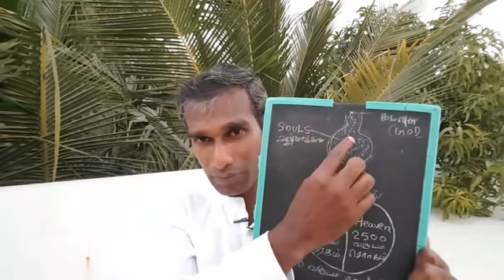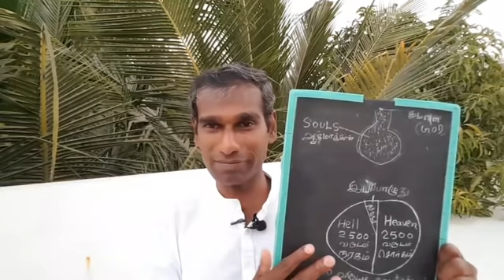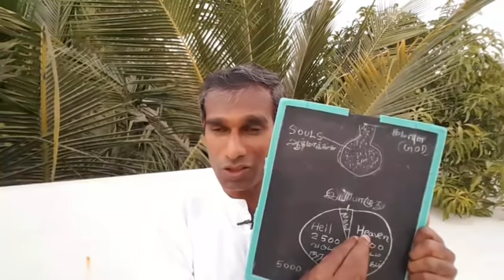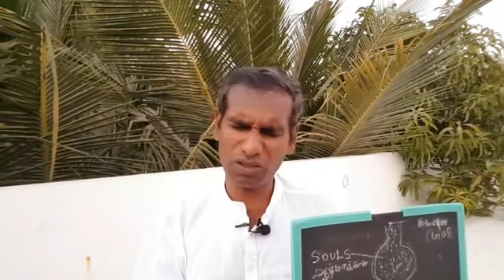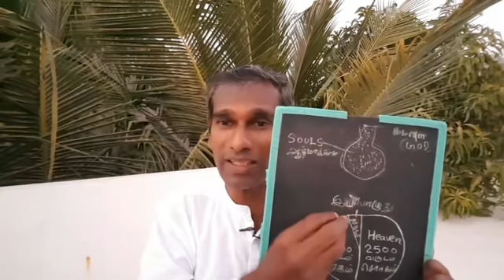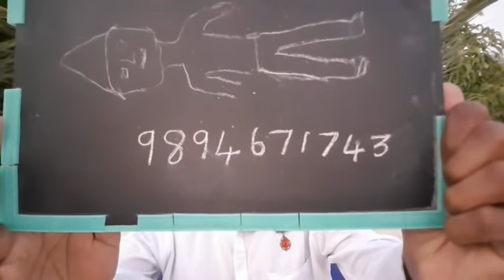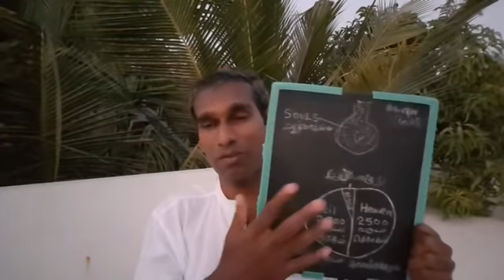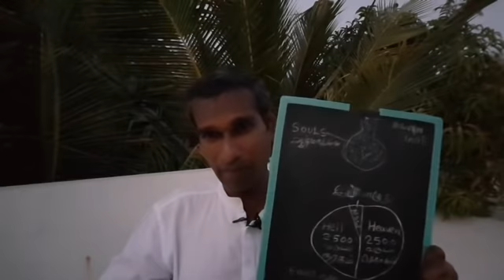கிறிஸ்தவ பாதிரியார்கள் தூய்மையாய் இருக்க - BK Saravana Kumar